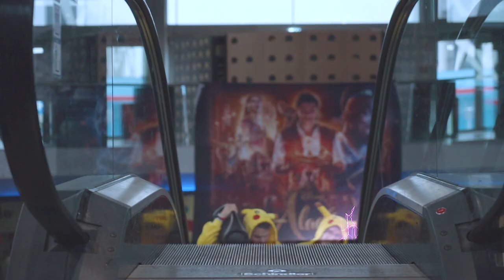Dancing Pikachu - Jernej Kozan & Jaka Srpčić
Everybody who is watching this video, for sure once had amazing dream, that someday his or her cartoon/movie hero will come to real life or he/she will become a hero :D.

And you won't believe what happened in cinema Kolosej Ljubljana on premiere of Detective Pikachu movie... dreams of children and also some older people became true :D! There appeared 2 Pikachus from nowhere and started to dancing, juggling and most of all having fun!

Life is all about having fun :)!

Video by Borna Miljavac Purgar